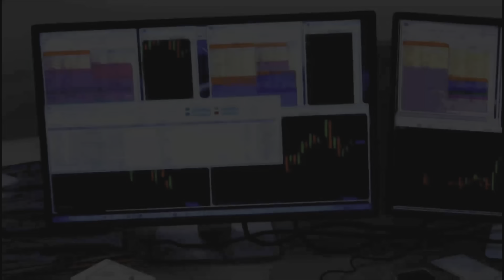First Look:First Hour PS5 Console - Open Country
In this First Look episode, I take a look at the open hunting/survival game 'Open Country'. Play as an outdoorsman in the US looking to make a new start in a new community. Picking up odd-jobs outdoors to help the locals, camp, catch-game, gather supplies!

Something to do? or much ado about nothing? Lets take a look.